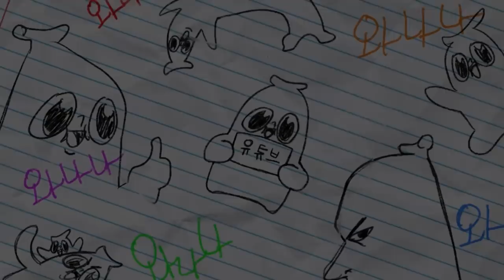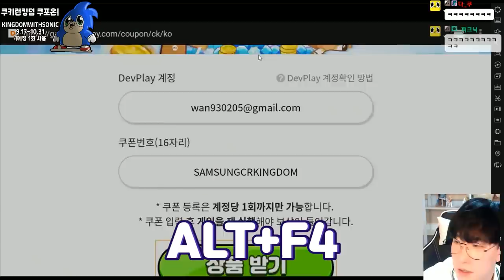이 썸네일을 하고 싶어서 광고주랑 일주일동안 싸웠어요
그치만 내가 이긴 거얌!

보상량: 크리스탈 1,000개
사용조건: 1계정 1회 사용 가능